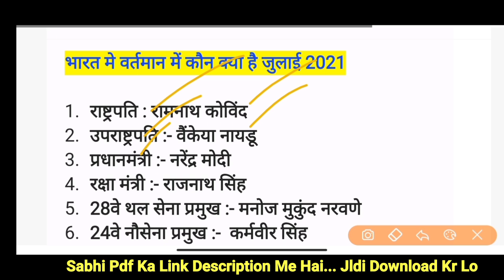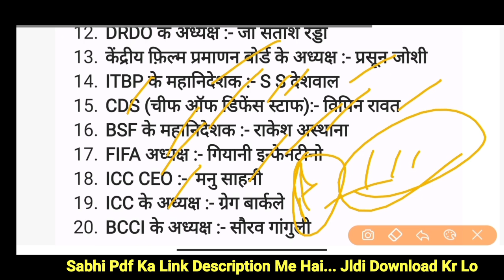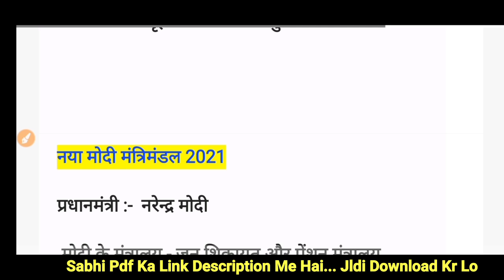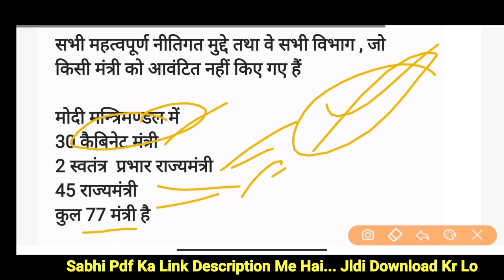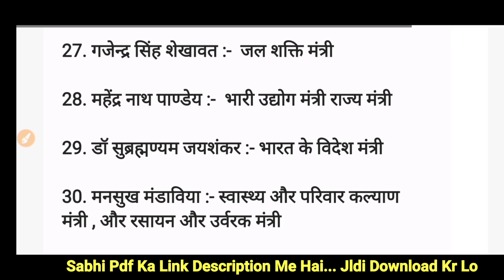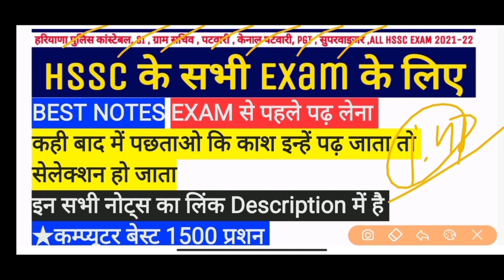वर्तमान में कौन क्या है July 2021 | updated modi mantrimandal | Gk trick in Hindi | All hssc exam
Best Notes Link 👇
★ पशुपालन के Best 500 Question PDF File :-

★ Best 600 हरियाणा व नैशनल करंट अफेयर Pdf File :-

1. Computer 1500 Best Question Pdf

3.  कृषि Best 600+ Question pdf file

4. जनवरी से जुलाई 2021 तक हरियाणा करंट अफेयर pdf file

5. 1200 Gk प्रशन pdf file

6.  6500+ Question सम्पूर्ण हरियाणा सामान्य ज्ञान E-Book( Pdf File ) :-

7. Hindi notes pdf file

8. Last 20 month Haryana Current affair

9. Hssc में बार बार पूछे जाने वाले प्रशन pdf file

10.  7 महीने का वनलाईनर हरियाणा करंट अफेयर pdf :-

11. पिछले 20 महीने का वन लाइनर हरियाणा करंट अफेयर :-

12. Haryana police paper pdf :-

13. Hssc solved paper 2015 से अब तक :-

14. 2015 से 2021 तक Hssc Exam में हरियाणा Gk के पूछे गए सभी प्रशन pdf file

15. Best 400 Polity Gk Question pdf file

17. पिछले 12 महीने का हरियाणा करंट अफेयर pdf file

18. 22 जिलों की पूरी हरियाणा Gk E-book(Pdf)

19. IPC की सभी प्रमुख धाराएं Pdf file

20. 1000+ Best Haryana Gk Question

21.  Haryana Current Affair 2021 E-Book

22.  Haryana Gk 2500 Question pdf file

23.  13 महीने का Oneliner हरियाणा करंट अफेयर Pdf file

24. पिछले 12 महीने का हरियाणा करंट अफेयर pdf file

25.  पूरी हरियाणा Gk 5000+ प्रशन